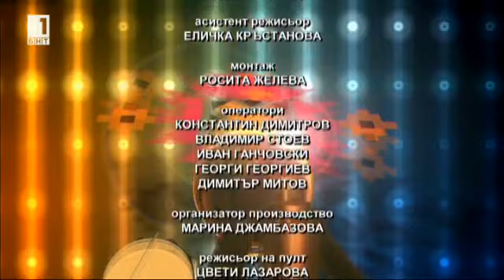Nai dobrite v Kotel